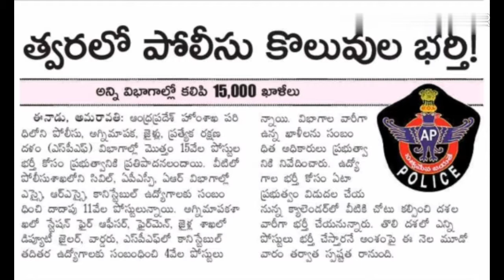AP Police constable posts Recruitment Notification 2020 | AP SI posts Notification 2020 recuitment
Andhra Pradesh police constable,SI posts recruitment notification 2020 releasing soon.
Our channel @ SUGGEST 5